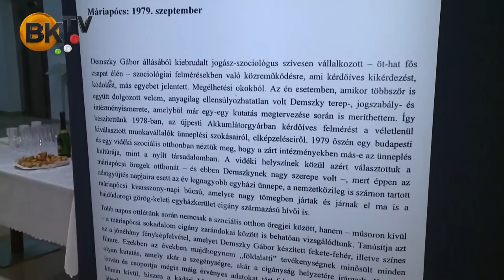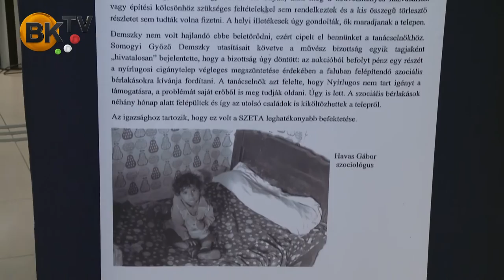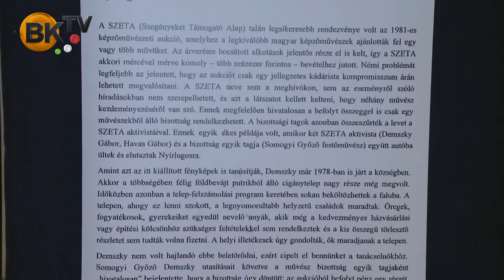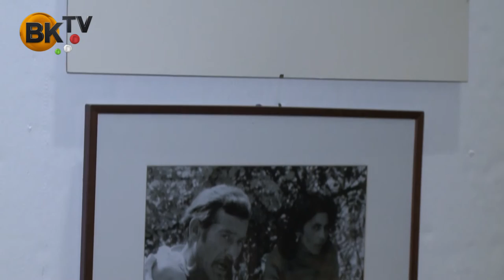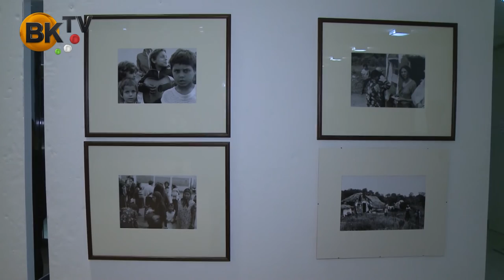"Itthon, a világvégén" - Demszky Gábor fotókiállítása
Itthon, a világ végén címmel nyílt kiállítás Demszky Gàbor volt budapesti főpolgármester mintegy 40 évvel ezelőtt, szociológusként készített szociófotóiból a városházán. A tárlatot Wittinghoff Tamás polgármester és Dr. Noszkai Gábor, a Budaörsi Tanoda alapítója nyitották meg. A rendezvényen a Romano Glaszo együttes és a Budai Református Gyülekezet kórusa szerepelt.